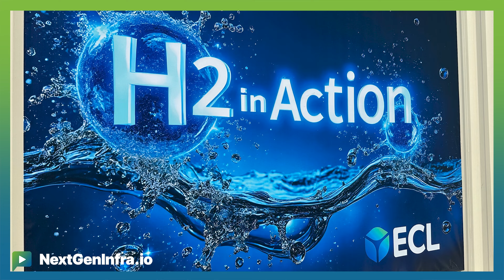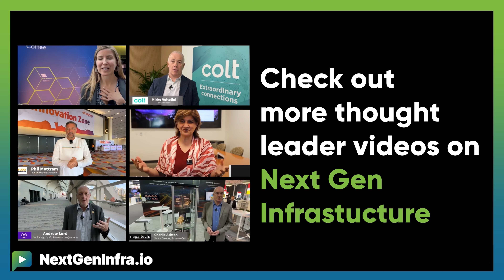TechUpdate: Nuclear vs Hydrogen for Gigawatt-Scale AI Data Centers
How can we power the growing demand for AI data centers sustainably?

Yuval Bachar, Co-founder and CEO from ECL explains:

- The next five years require 45-55 GW of new data center capacity, posing challenges for builders and the power grid
- ECL is developing zero-emission, zero-water hydrogen-based data centers as an alternative to nuclear power
- The OCP community plays a crucial role in delivering technologies for AI systems, from rack to server to GPU-based solutions